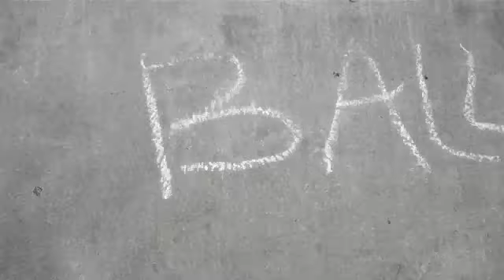Fashion Girl Acts Super Fashiony: A Parody